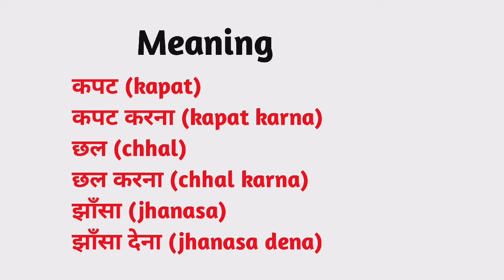Hoax meaning in hindi | Hoax Ka Kya Matlab hota hai | Daily use English words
Nmskar Dosto Aaj is Video me Maine Aapko  Hoax meaning matlab kya hota hai bataenge.

Word meaning,
Daily life English words,
English Vocabulary,